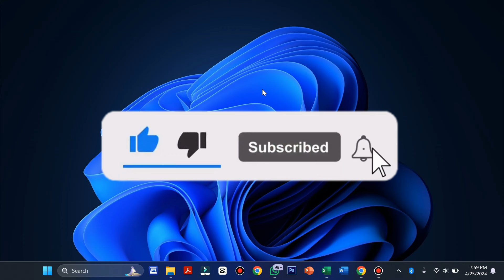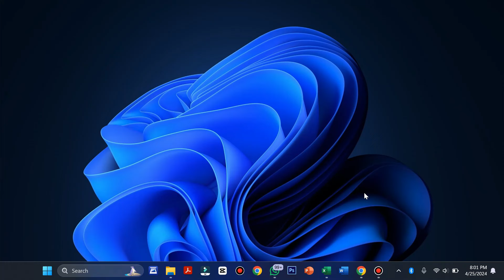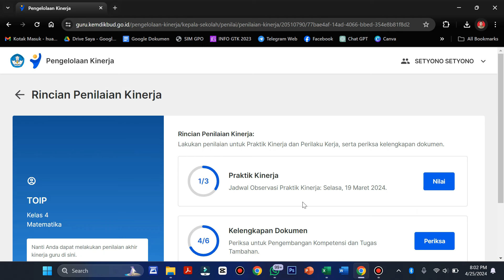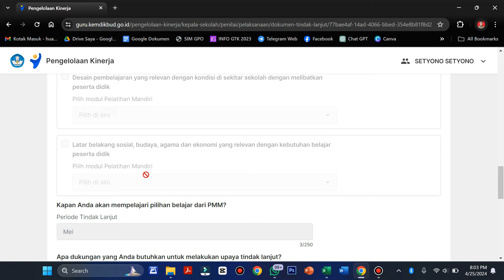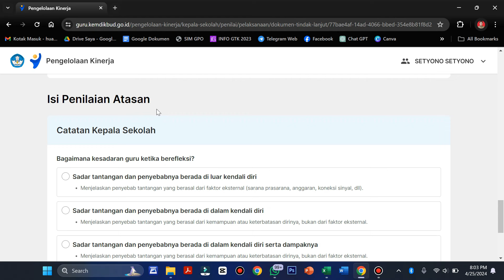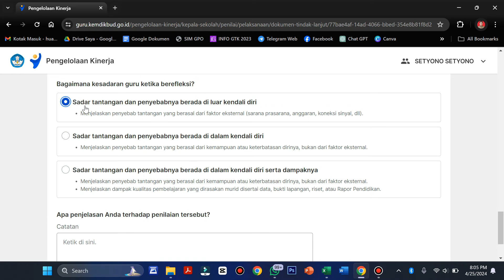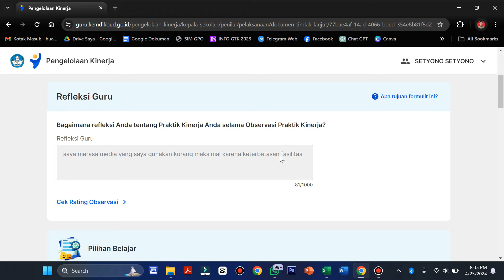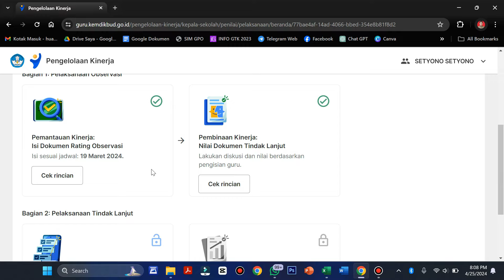Cara Menilai dokumen tindak lanjut Guru pada Pengelolaan Kinerja PMM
bapak ibu guru kepala sekolah silahkan melakukan penilaian terhadap dokumen tindak lanjut yang telah dikumpulkan oleh guru, agar persentase dari progres peaktik kinerja guru bisa meningkat.
untuk cara menilai dokumen tindak lanjut tersebut silahkan simak video Cara Menilai dokumen tindak lanjut Guru pada Pengelolaan Kinerja PMM berikut hingga selesai,
nilai dokumen tindak lanjut guru,
cara menilai dokumen tindak lanjut,
cara kepala sekolah menilai dokumen tindak lanjut,
cara kepala sekolah menilai guru,
dokumen tindak lanjut guru,
dokumen tindak lanjut kepala sekolah,
cara ks menilai kinerja guru,
cara ks menilai dokumen tindak lanjut guru,
cara menilai kinetja guru pmm,
cara ks menilai ekinerja pmm guru,
cara merubah progres 75%,
cara agar progres praktik kinerja naik,
mengapa progres praktik kinerja tidak berubah,
totoip
sekolah online pak t